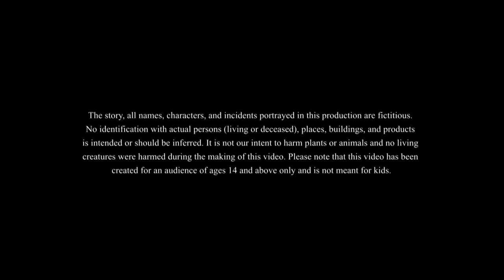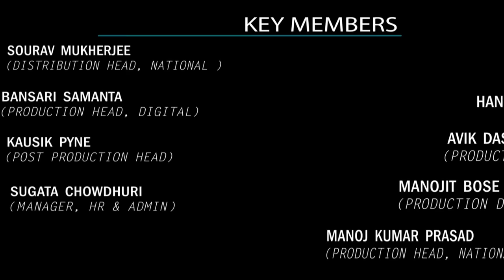বুদ্ধুরামের রেলের চাকরি || BANGLA COMEDY || BANGLA GOLPO || THAKURMAR JHULI || SSOFTOONS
বুদ্ধুরামের রেলের চাকরি